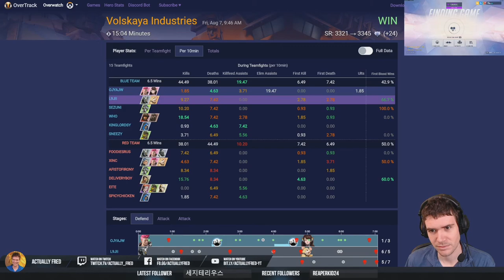Low Sodium Overwatch: variety show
Starting off with quick play classic, before moving into a bunch of diamond tank matches - then finishing with some quick Lúcioball!